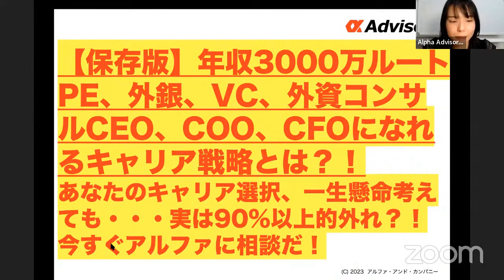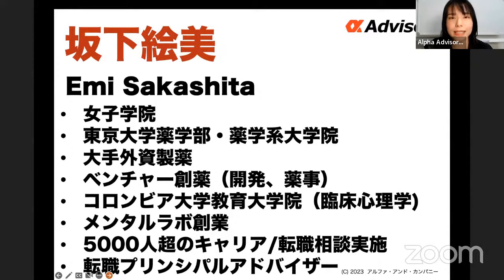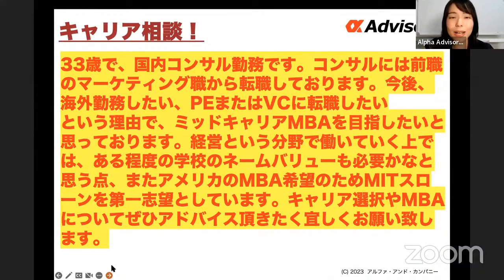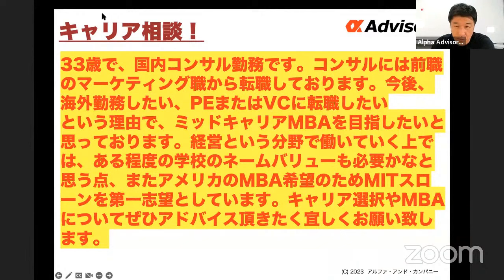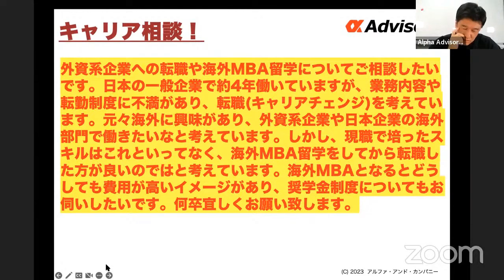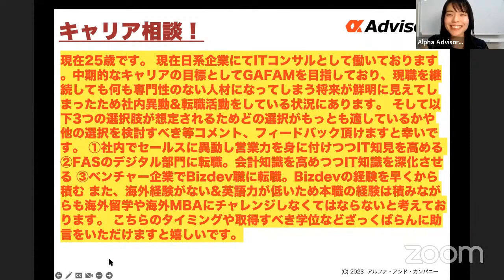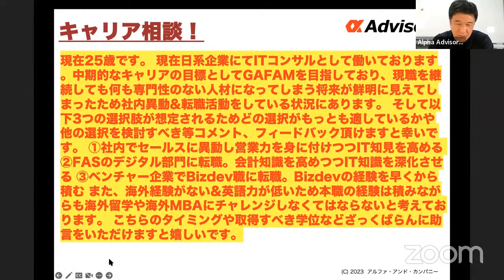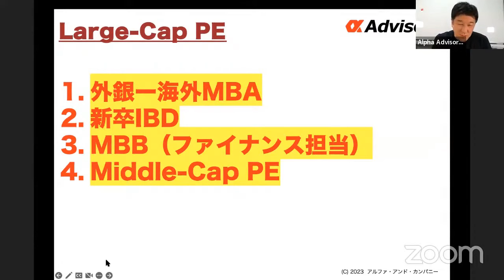【保存版】転職、MBAの前に見て！PE、外銀、VC、外資コンサル、CEO、COO、CFOになれる正しい転職、キャリア戦略とは？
◆無料相談は今すぐこちらから！› [無料相談]
◆LINE相談も大好評！サクサク質問、相談ができる！

・進路、キャリア、ボスキャリ、就活、MBA等圧勝したい方は今すぐ無料相談！

【アルファ・キャリア】
あなたのキャリアと可能性を最大化するイベント、ポジション情報！

・「アルファMBA・海外大学院・キャリアチャンネル」（ハーバード、スタンフォード、コロンビア等MBAや海外大学院を目指す社会人向け）
・「アルファ転職チャンネル」（外資、商社、GAFAM等グローバル企業を目指す、社会人向け）
・「アルファ就活チャンネル」（外資、商社、GAFAM等グローバル企業を目指す大学生・大学院生向け・ボスキャリ対策）
・「アルファ海外チャンネル」（ハーバード、スタンフォード、コロンビア等海外トップ大学を目指す中高生・保護者向け）
・「アルファ・キャピタル」（投資情報・ノウハウを発信！老後やFIRE、お子様の教育費などのために資産形成を目指す方向け）
・「アルファ・スポーツ留学」（IMGの短期キャンプ、長期留学情報を発信！スポーツしながら留学したい方向け）

◆以下も全てチェック！
【アルファ・キャリア】あなたのキャリアを最大化します！
【アルファ教育奨学金】あなたを世界に送り出す教育奨学金！

◆ ‹メンタルのお悩みはこちらから！›
【メンタル・ラボ】

どんなことでもお気軽に。あなたのご相談、お待ちしております！

◆【アドバイザーも大募集！】
インセンティブももちろん！今すぐアルファ・アドバイザーに応募しよう！

◆ 注目イベント！
ーー
★【MBAユニコーンクラブに入ろう！】起業して億資産＆ユニコーン企業（時価総額1000億円）を目指すあなたのためのクラブ！参加無料！今すぐお申し込み！

★【アルファ選抜クラス（アルファクラス）に入ろう！】MBB、Tier1外銀、GAFA、M7を目指したいあなた！ぜひアルファクラスでお待ちしています！（無料）
【外資戦略コンサル圧勝】MBB転職選抜コミュニティ「アルファクラス（MBB転職）」募集！マッキンゼー、BCG、ベイン（MBB)に転職圧勝内定選抜！
【外銀圧勝】Tier1外銀転職選抜コミュニティ「アルファクラス（Tier1外銀転職）」募集！外銀に転職圧勝内定選抜！
【MBA圧勝】MBA留学選抜コミュニティ「アルファクラス（MBA）」募集！M7圧勝合格選抜！
【就活圧勝】就活選抜コミュニティ「アルファクラス（就活）」募集！三菱商事、三井物産、MBB、GAFAM、Tier1外銀圧勝内定選抜！